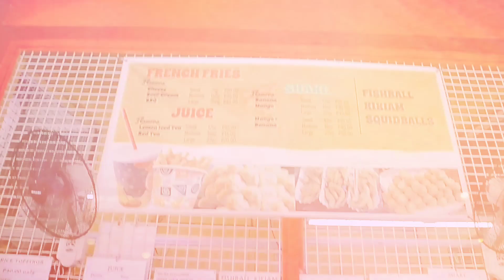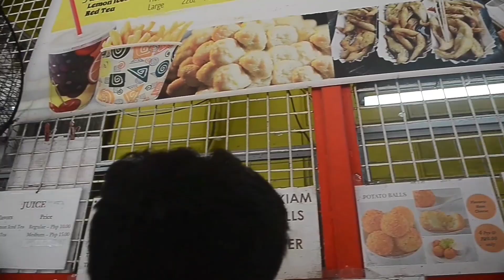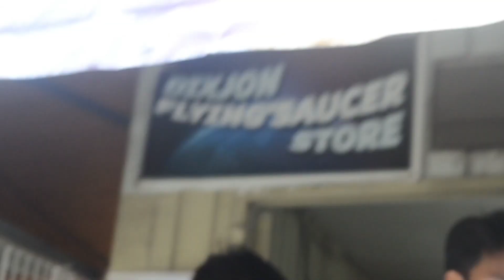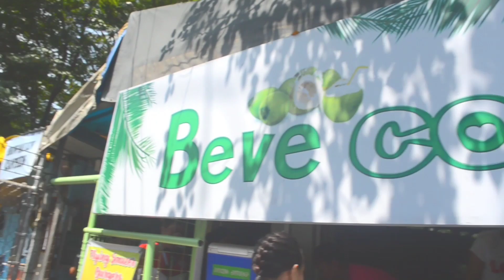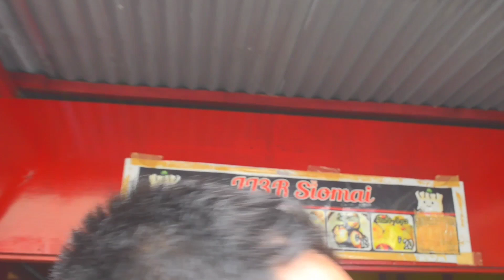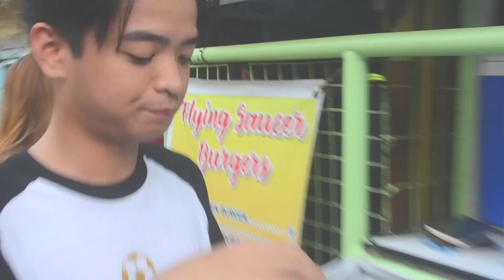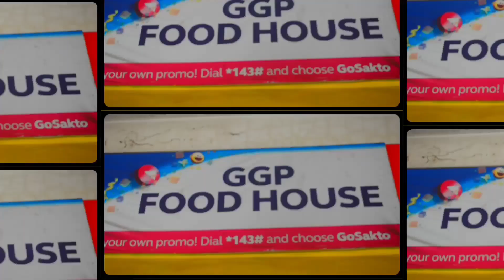School Vlog: Your typical Food vlog mixed with a twist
My classmates and I tried to spend a whole 100 hundred pesos on food. but, the food that we will buy are based on colors that will be determined through ballots, join us in this food filled adventure!

(This is a vlog project for our Film theory and criticism)

Location:
Bulacan State University, Malolos, Bulacan, Philippines

Cast:
-Adelene Badilla Rabulan
-Catherine Dela Cruz
-Cholo Enriquez Fancubila
-Llaiza Tan
-Ludy Anne Riano
-Maria Margarette Jenzen
-Mariel Alejo Samson
-Mark Joseph Carreon
-Shaira Mae Dela Torre
-Carl Joe P. Edjan

Technicals:
-Ludy Anne Riano